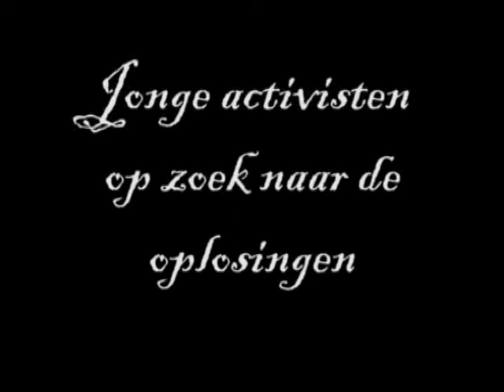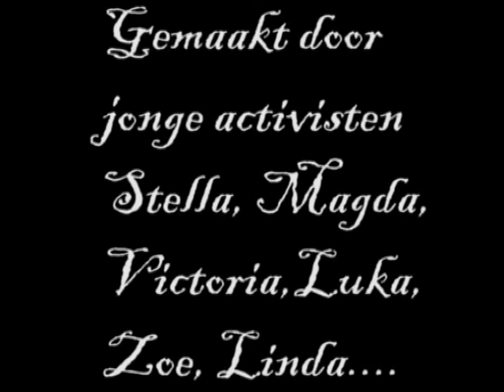Jonge activisten op zoek naar oplosingen (2/2)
This reportage is made by children to teach the parrents to take care more for future of their world. Kids are making interwievs, theater plays, they improvise themselfs, they are inventing scenarios, questions. All have pleace on anarchistic festival "Pinksterland dagen" in Holland in Apelscha. See the first part too